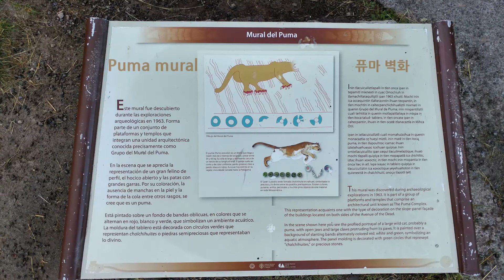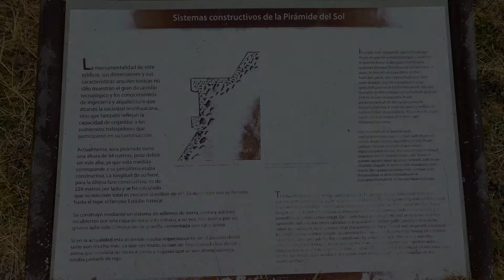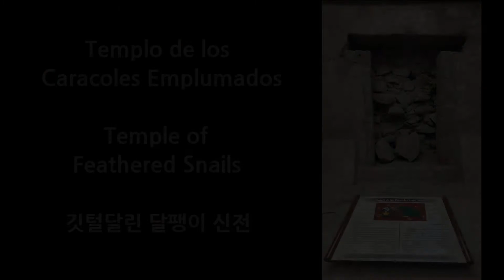TRAVELinMUSIC [100] _Korte "Basic Question" from Philosophical Dialogues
Film in Teotihuacan (Mexico) 테오티우아칸, 멕시코

 코르테 바이올린과 피아노를 위한 철학적 대화 중 1번 "기본적 질문"
Violin : Sunghae Kim 김성혜
Piano : Hueam Paek 박휘암
Seoul Arts Center 2011 예술의 전당